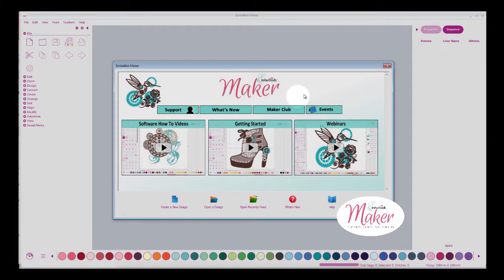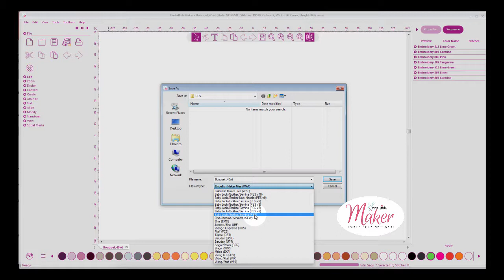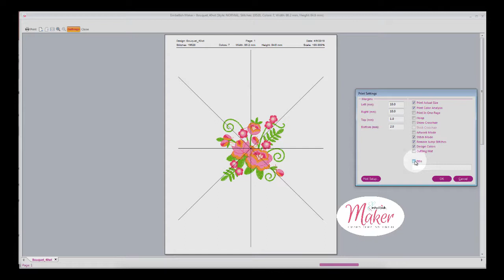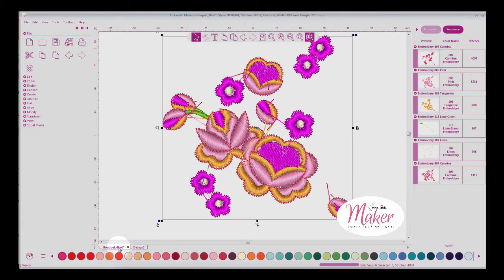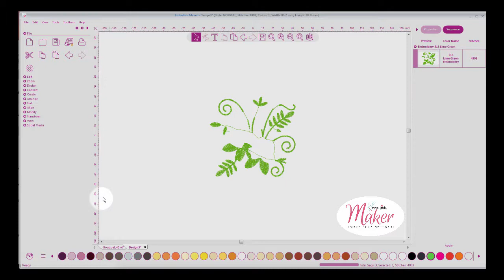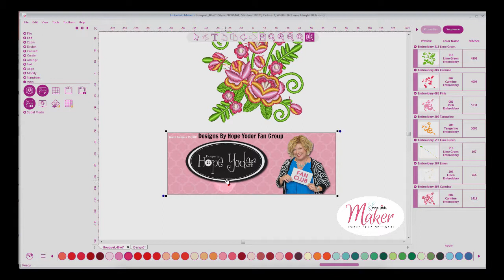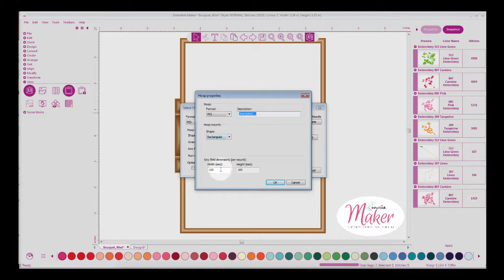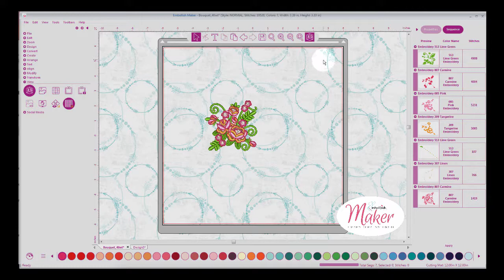Embellish Maker Fundamental 3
In this video, you will learn about the File section and the Zoom section and the tools inside those sections.